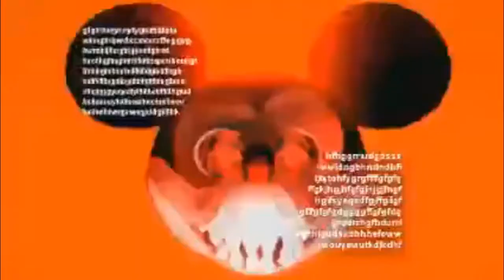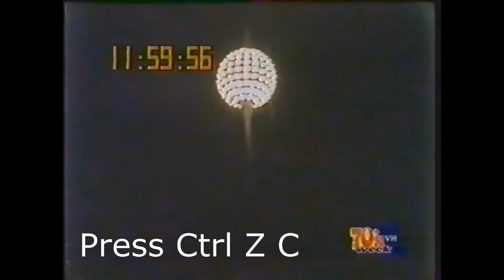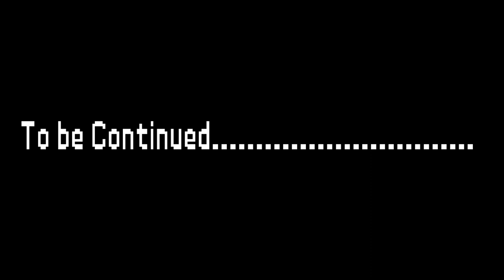Crianções Giante Cu truno Peoldded Framing T.H.E E.N.D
MGTRE